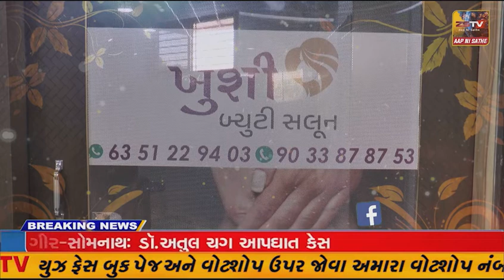સાબરકાંઠા: ભારે વરસાદ વચ્ચે ઇડરીયા ગઢનો નયનરમ્ય નજારો, પ્રવાસીઓની ભારે ભીડ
સાબરકાંઠા: ભારે વરસાદ વચ્ચે ઇડરીયા ગઢનો નયનરમ્ય નજારો, પ્રવાસીઓની ભારે ભીડ//ZSTVNEWS//